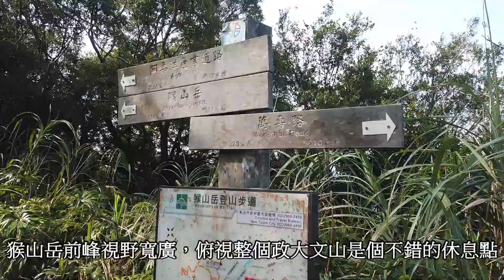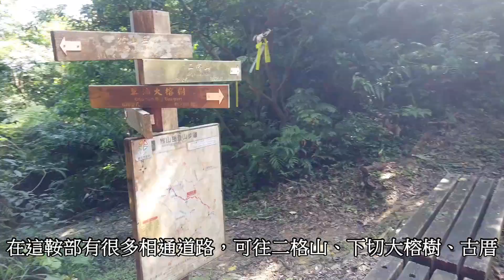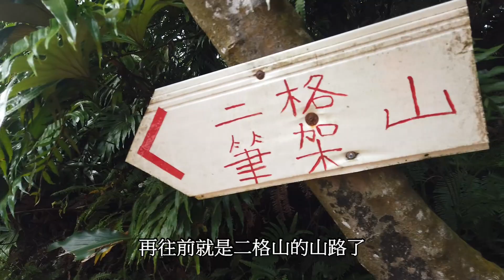猴山岳二格山 第二段【猴山岳前峰到阿柔洋】